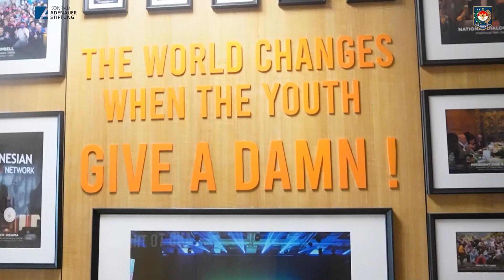Disini tempatnya anak muda ngak baper Berdemokrasi Episode 16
Hai Mitra Kemendagri! 👋🏻
Kembali lagi dengan kami, ORKES Fasker Kemendagri.
Di episode kali ini kita  bersama Jenny Sari Winata selaku Program & Research Manager Foreign Policy Community of Indonesia and Indonesian Youth Democracy Forum (IYDF) Program Coordinator yang membahas tentang Demokrasi, Generasi Muda, Pemilu 2024, Iklim, dan Teknologi.

 Bagaimana menurut beliau tentang hal tersebut ya?

Yuk kepoin selengkapnya!

Nantikan episode menarik dengan narasumber yang ga kalah asik🤩.